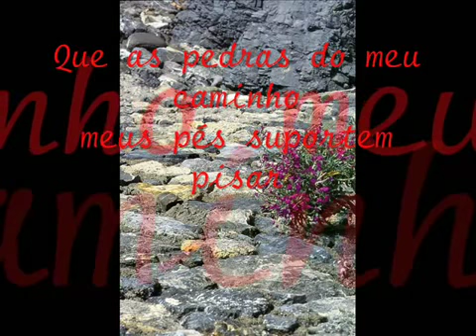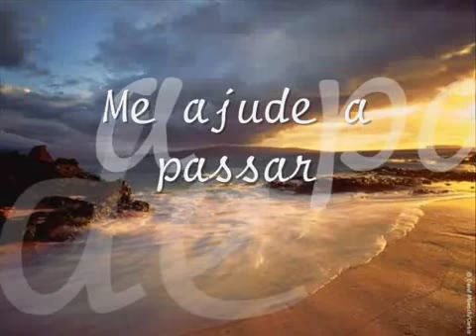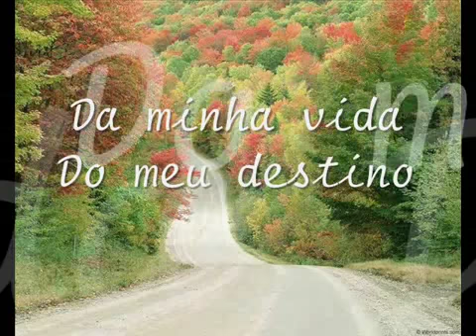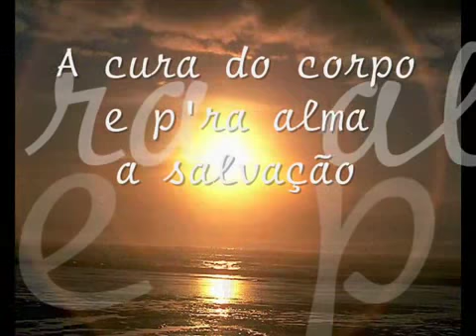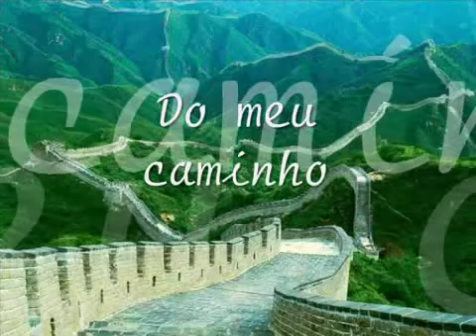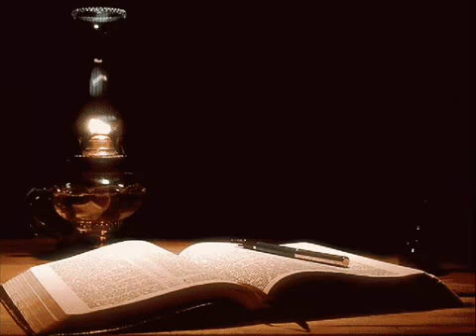ROBERTO CARLOS - NOSSA SENHORA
Este é um dos MELHORES cantores brasileiros e que continua marcando a vida de muitas gerações com suas belas melodias.